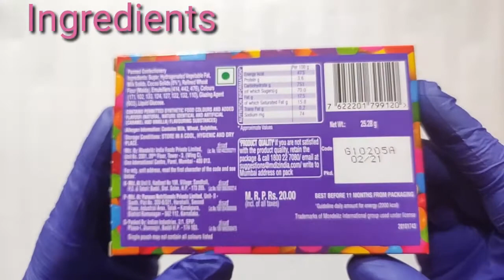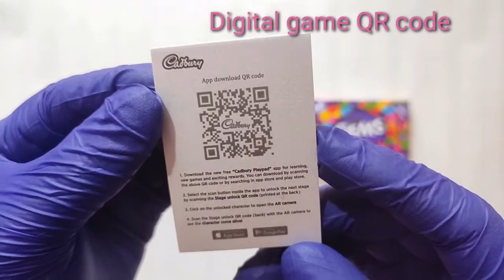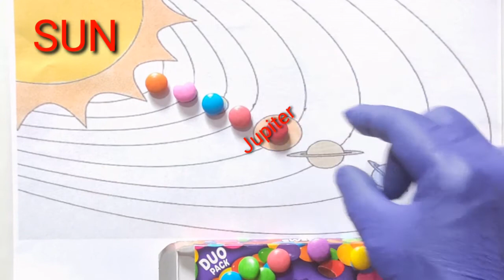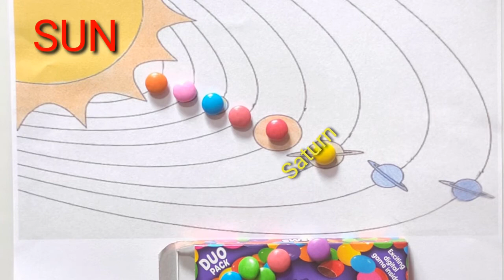CADBURY GEMS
IT'S ALL ABOUT CADBURY GEMS
gems cadbury gems#learning with candy# learning can be colorful and play full